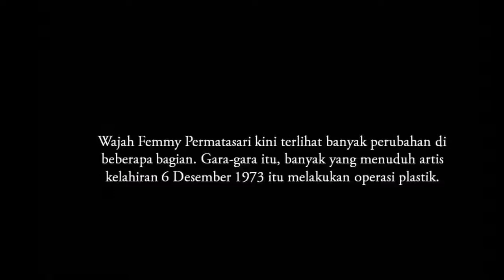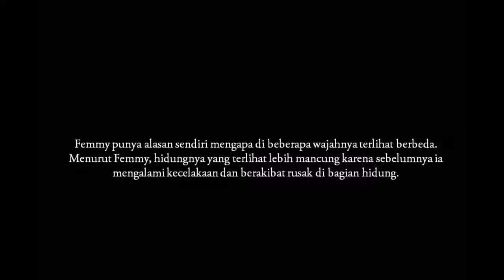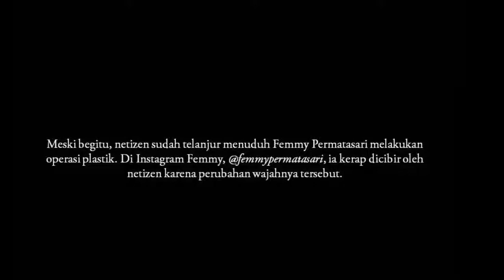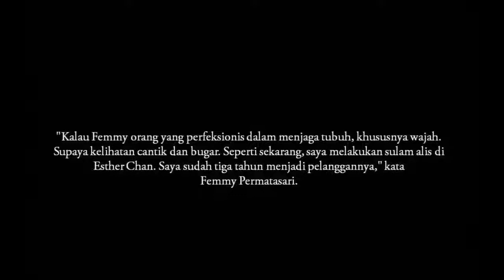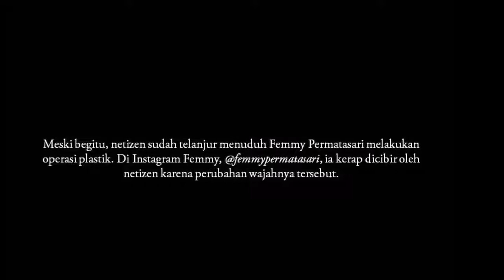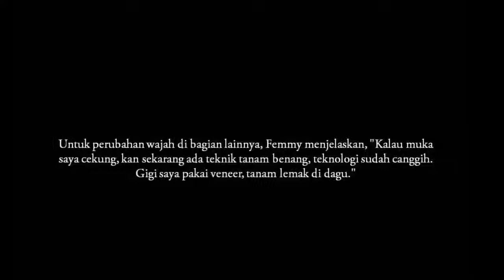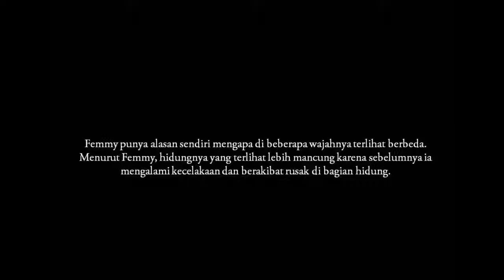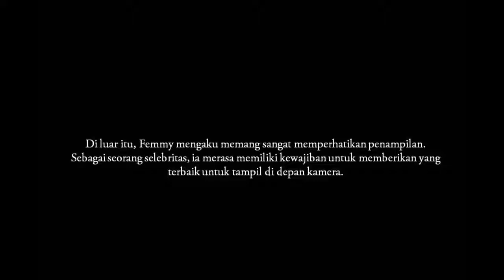MASIH INGAT FEMMY PERMATASARI PEMERAN DALAM TUYUL DAN MBAK YUL, INI KABAR MENGEJUTKAN DARI